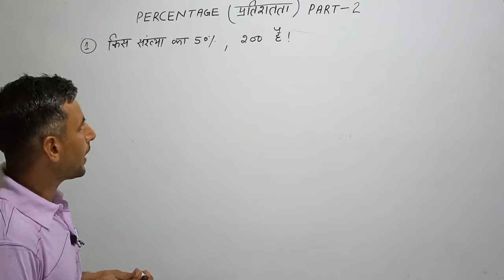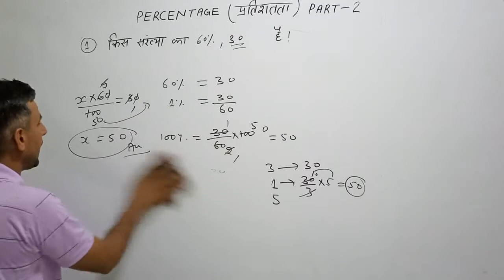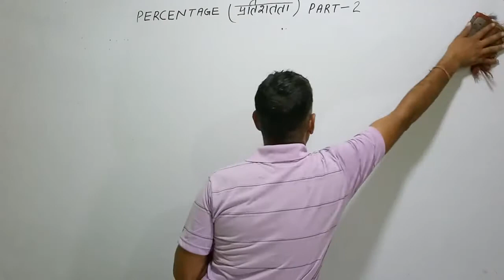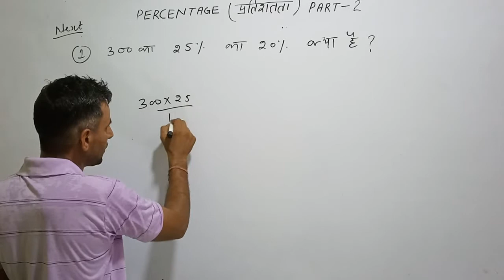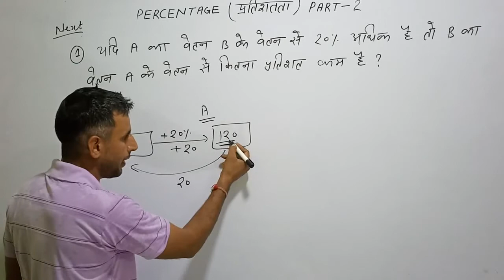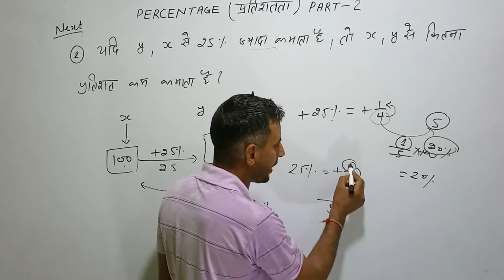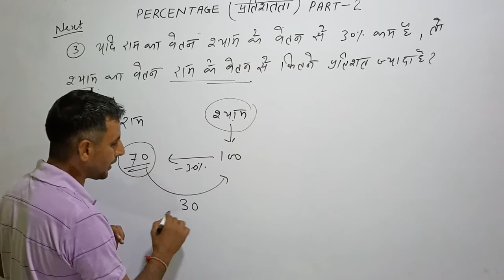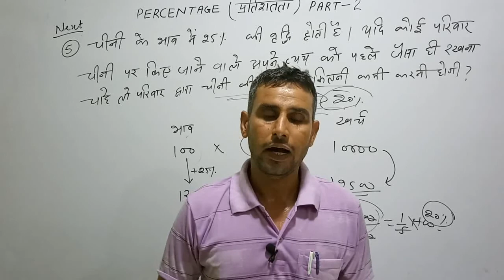Percentage || प्रतिशत || Part 2 || with concept and tricks || By Foji Sir